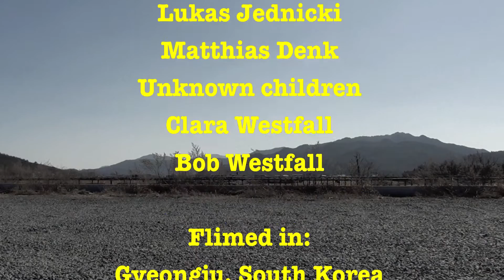Bob Westfall - THE HEART OF A CHILD IN YOU (official music video)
For more Bob Westfall Moonlight Poet

Facebook: Bob Westfall Moonlight Poet

Written by Bob Westfall
From the album: The Green Lake Album

Produced by Moonlight Poet Music Company

This music video features Kaylah Williams and others.

Bob is a member of SOCAN